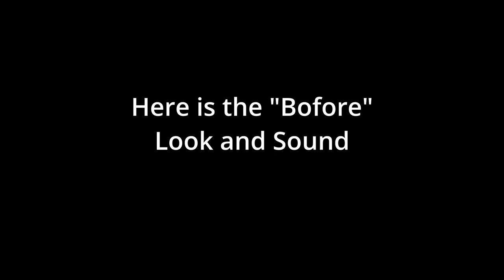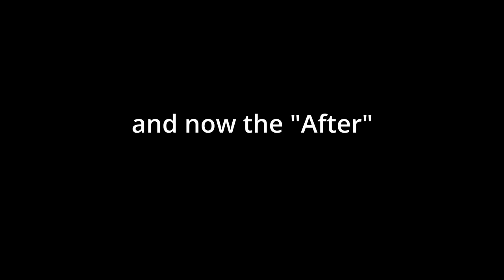2023 Fat Boy Exhaust Upgrade Vance & Hines Big Radius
2023 Harley Davidson Fat Boy 120th Anniversary Exhaust upgrade from stock to Chrome Vance and Hines Big Radius with new HD Blue Tooth Tuner.